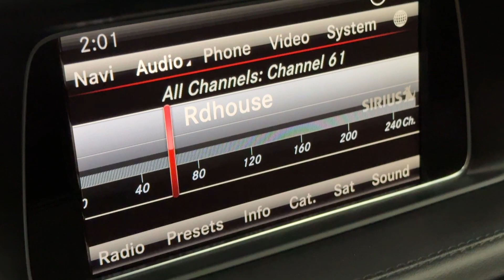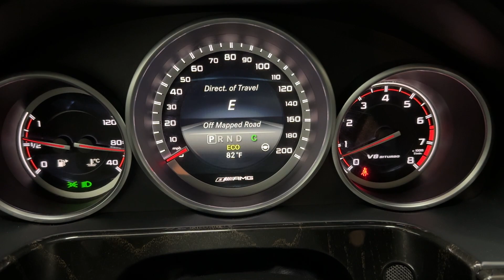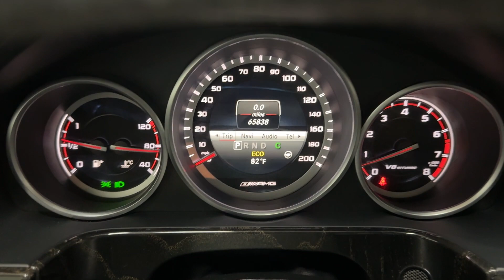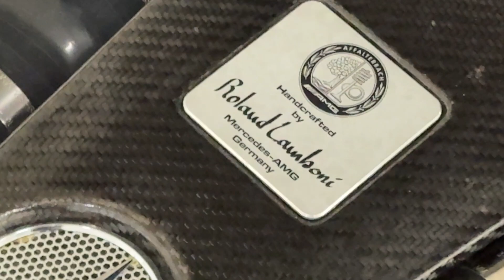2014 Mercedes-Benz E-Class E 63 AMG 4MATIC S-Model Wagon - 577 Horsepower 5.5L V8 Twin Turbo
Have a look at this Fully Loaded, Extra Clean, Adult Owned, Serviced, & Hard to Find 2014 Mercedes-Benz E-Class E 63 AMG S Model AWD 4MATIC Wagon with Diamond White Metallic Exterior Paint over Black Nappa Leather Interior Upholstery. This E 63 AMG is Equipped with a 577 Horsepower 5.5L V8 Twin Turbo Engine Coupled with 7-Speed Automatic Transmission.

This Loaded Mercedes has all the Standard Equipments & more: Active Park Assist, Blind Spot Assist, Active Lane Keeping Assist, Driving Package, Rear End Collision Warning & Protection System, Distronic Plus, Premium Sound System, Nappa Leather Upholstery, Keyless Go, Parking Package, Navigation System, Heated & Ventilated Front Seats, Surround View Camera, & much more...